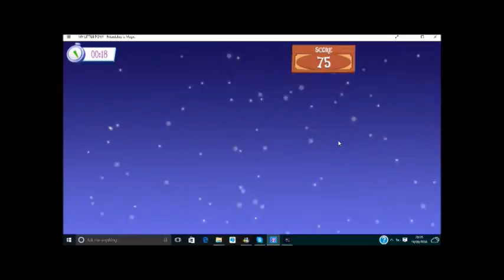Let's Play My Little Pony: Friendship Is Magic Episode 50 (Applequest, Part 24)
This is the series' 50th episode, and Part 24 of the "Applequest" saga